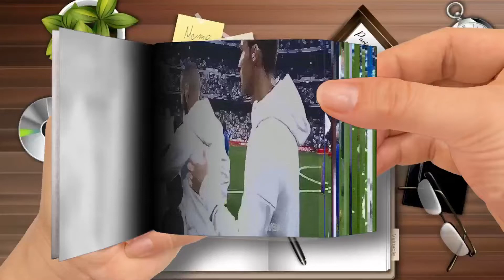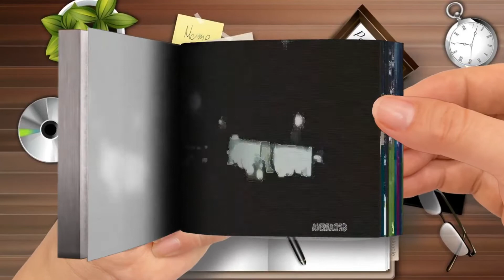Flip Book - The Day Cristiano Ronaldo Finally Get Revenge Against Lionel Messi and Barcelona-Part 1